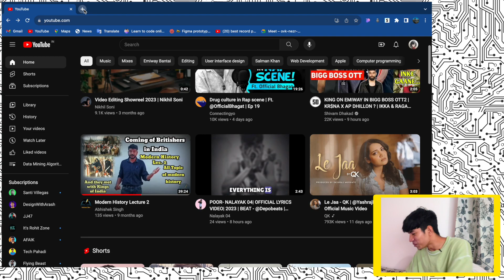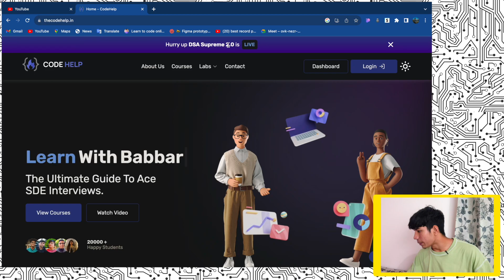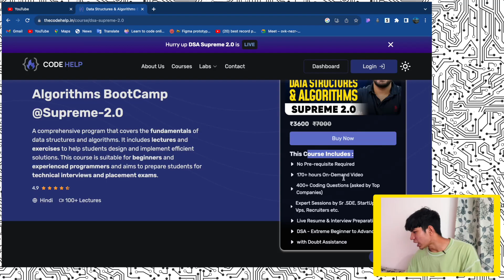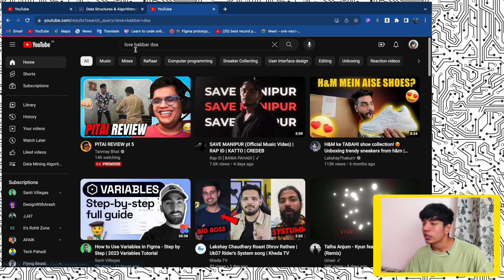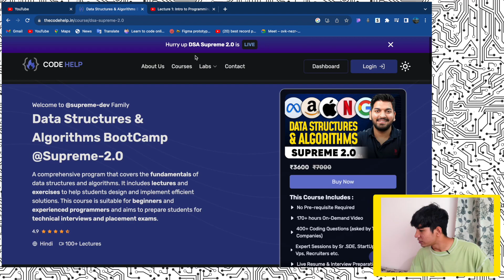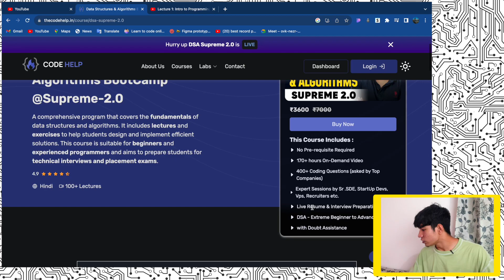SUPREME 2.0 Course Review | is it worth it or not 🤔🙄 | Data Structure & Algorithm Course Review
@LoveBabbar  DSA Supreme2.0 Course Review for Beginners who are looking to purchase a DSA Course.